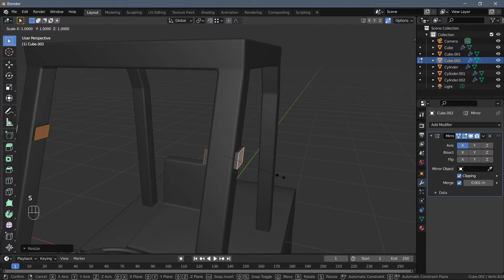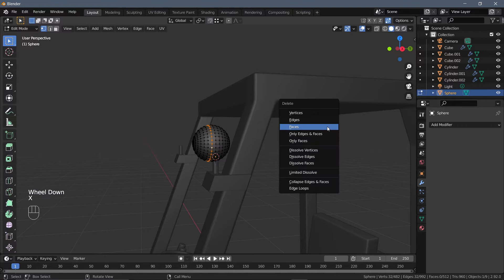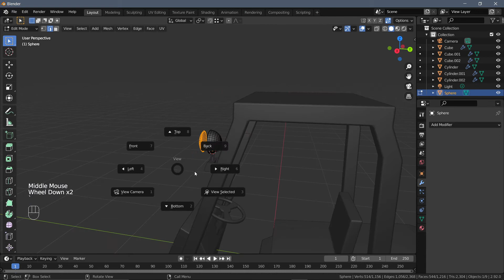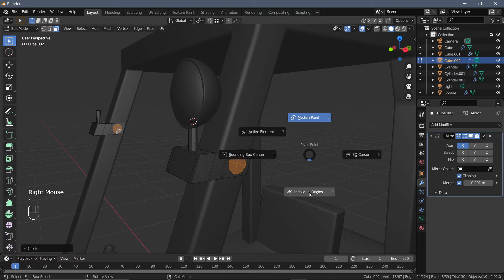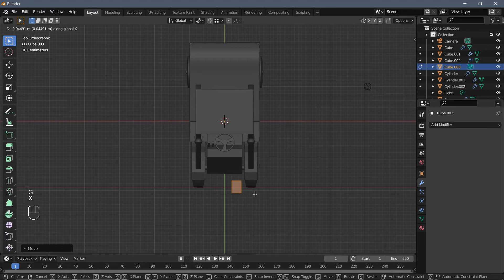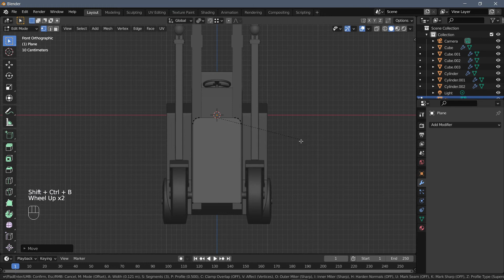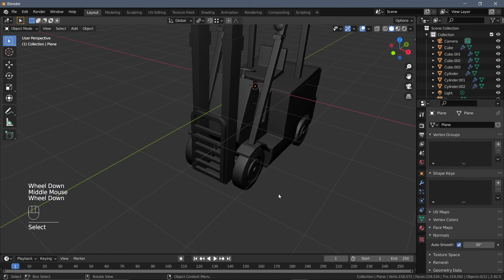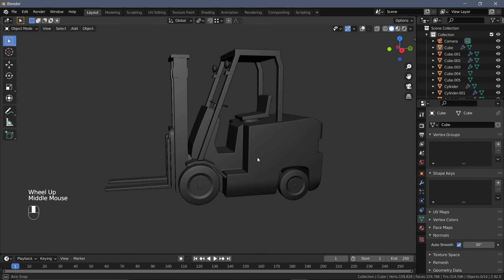Modeling a Forklift Truck || Blender 2.92 || Final Part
This is the final part. We'll complete the model in this video.